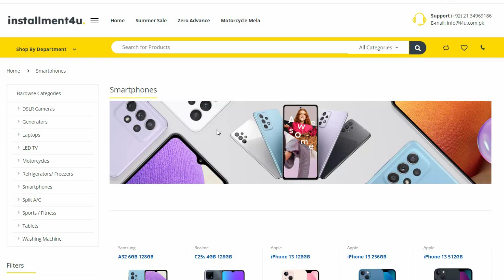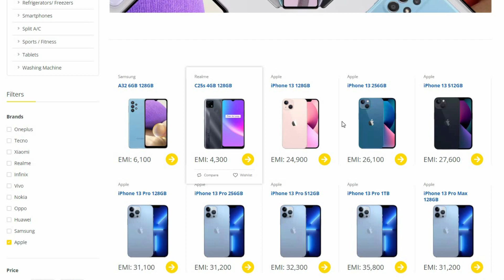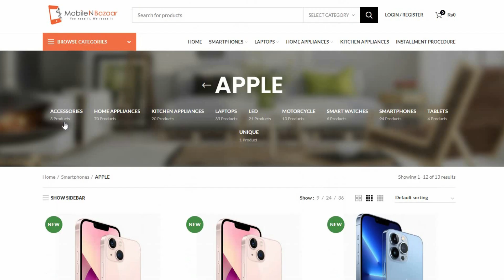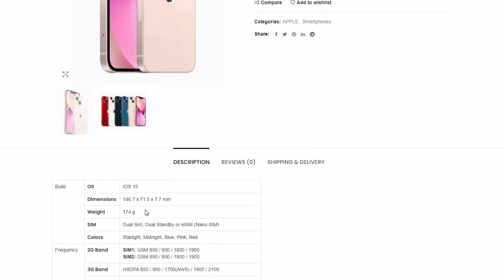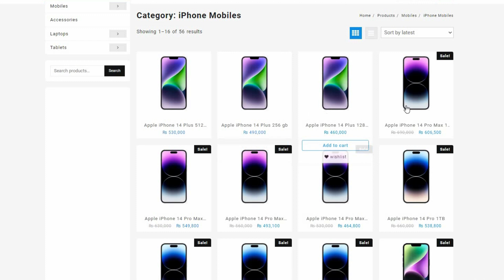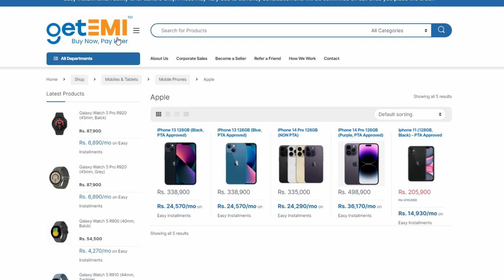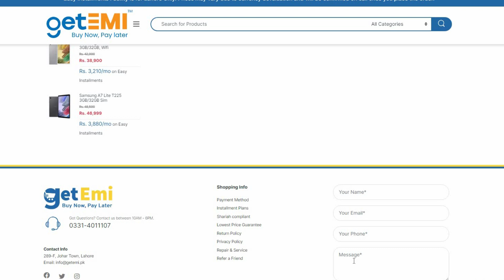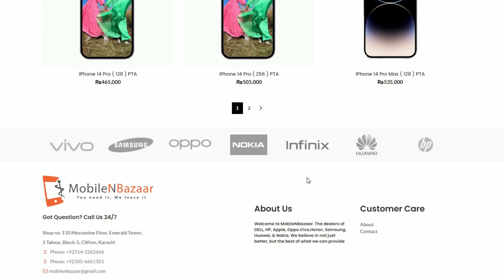Apple Company iPhone on installment | Top 5 Companies in Pakistan that Provide iPhone on installment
Five companies in Pakistan that provide iPhones in monthly installments pay some payments in advance; the remaining payments are in monthly installments. This offer is for the entire Pakistan